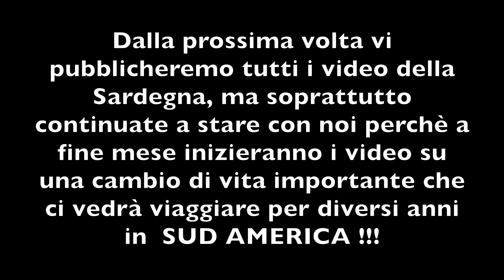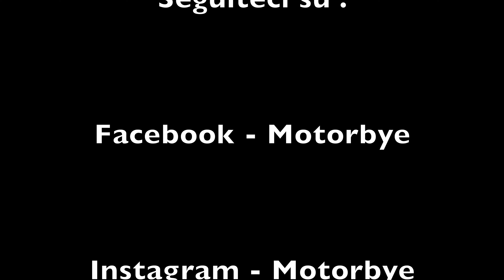IL MOMENTO PEGGIORE di un VIAGGIO in Marocco! Giro del Mondo in Defender Camper 4x4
Ci siamo !!! ULTIMA PUNTATA della nostra lunga avventura in Marocco e Mauritania ! Vi ringraziamo tutti per essere stati con noi, e vi invitiamo a rimanere connessi perchè nelle prossime settimane inizierà il NOSTRO GRANDE PROGETTO !!! Le Americhe in DEFENDER !
SI TORNA A CASA .

Chi siamo?